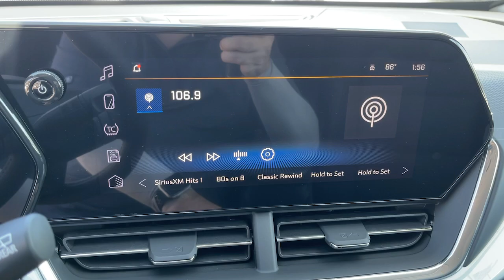2025 Chevrolet Trax Ontario, Los Angeles, Fontana, Glendora, Chino, CA 41926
Cypress Gray New 2025 Chevrolet Trax LT

Are you shopping for a new Chevrolet? We think youll find the vehicle you want at Mountain View Chevrolet. We have an extensive inventory of New Chevrolet models to choose from. Here at Mountain View Chevrolet our goal is to provide you with a stress free car buying experience. Factory MSRP: $25365 Dealer Discount of $1000 off MSRP